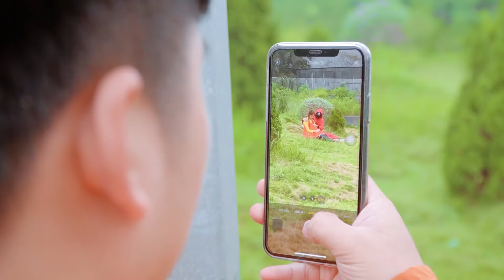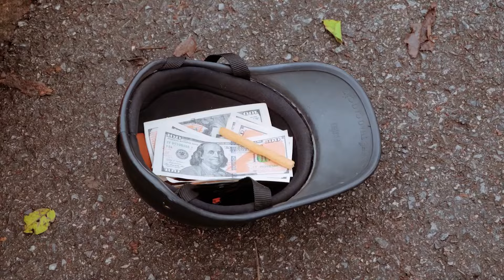POOR DOLL vs RICH DOLL #2 - Very Sad Story Poppy Playtime vs Friday Night Funkin in Real Life